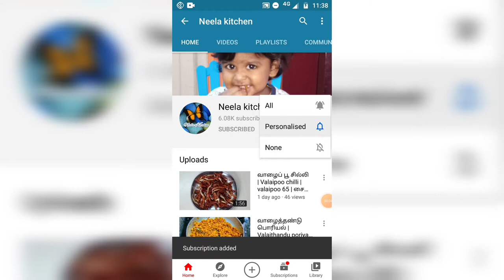கத்தரிக்காய் பொரியல்| katharikai poriyal | brinjal fry